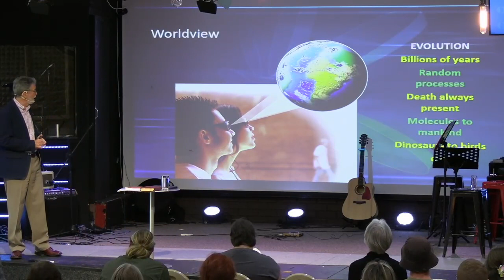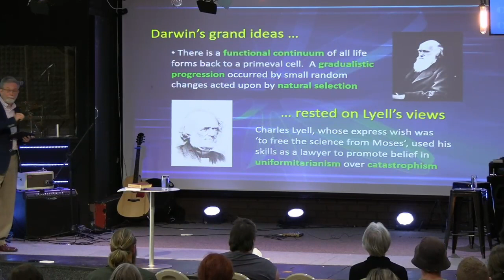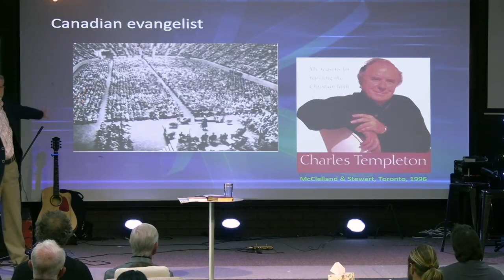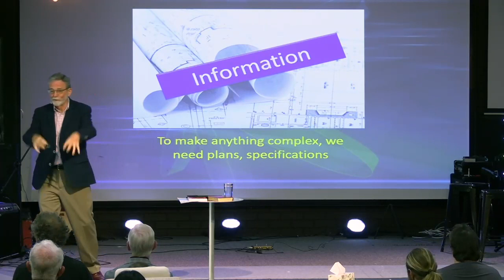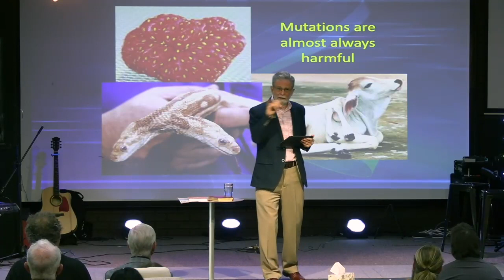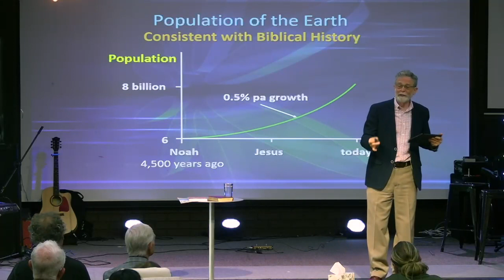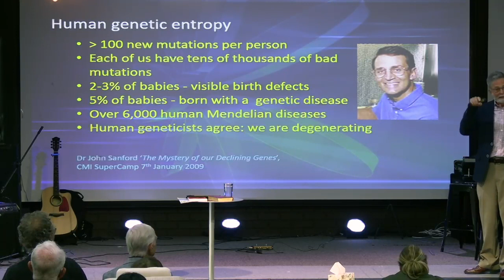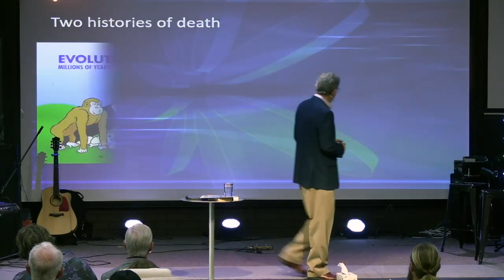Elephant in the room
Dr. Mark Harwood

Dr. Harwood expands on creation, the great flood, and the biblical narrative.
He places the elephant in the room squarely on the evolutionists world view.

CalvaryChapel CalvaryAlbany Church CCLI Streaming Licence 111314 🛡️ Church Copyright Licence™ 222930